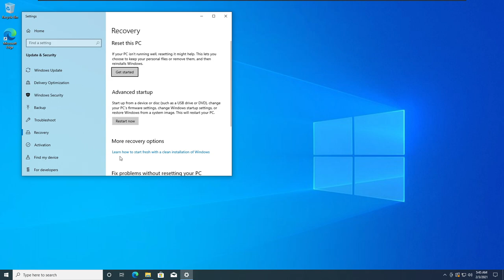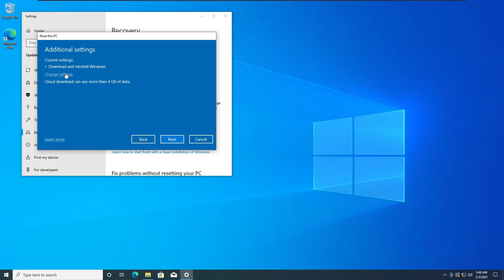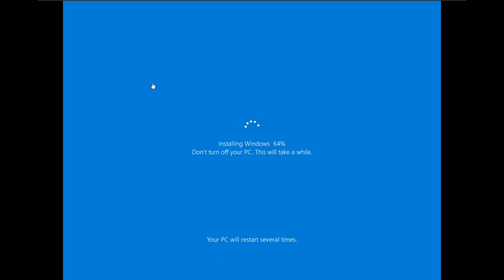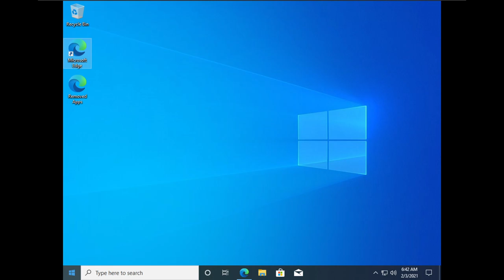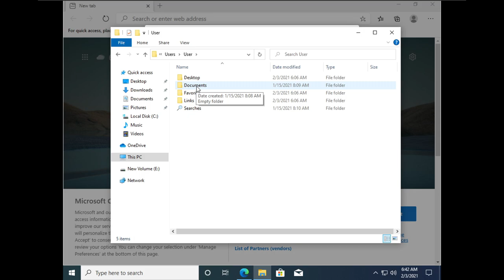Cum REINSTALEZI Windows 10, direct din CLOUD, fără stick USB sau DVD